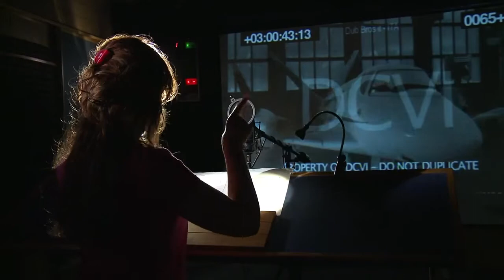Planes - Micaela Ramazzotti doppia Azzurra. Il film completo è su CHILI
Guardalo su CHILI!